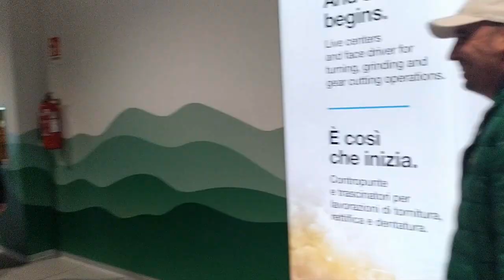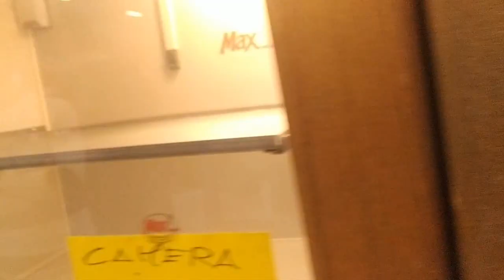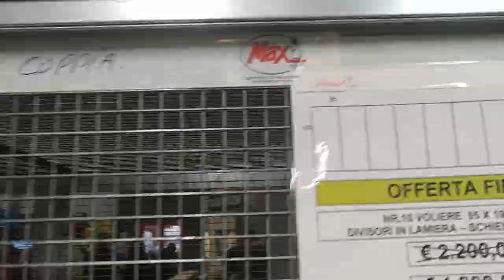FERIA ORNITOLOGICA DE REGGIO EMILIA 2019 (1/2)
Como siempre este año grabando para toda nuestra comunidad, la feria internacional mas grande del mundo, la feria mas antigua de aves de reggio emilia, espero que os guste el viernes os muestro la otra parte con todas las aves y lo que hay, un saludo a JOSE NITRO, que es un magnifico amigo y compañero y a todos de la sociedad de blanes, y como siempre,